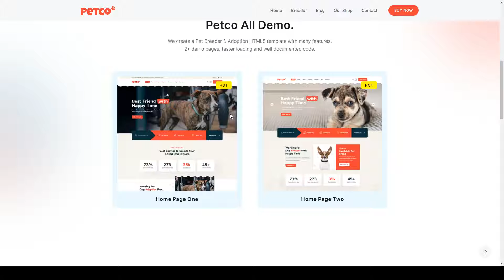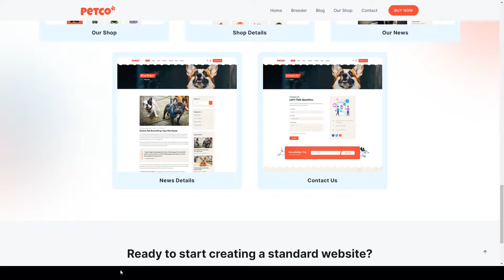Petco - Pet Breeder and Adoption HTML5 Template animals welfare pet rescue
Columns 4+

 Documentation Unrated

 Layout Responsive